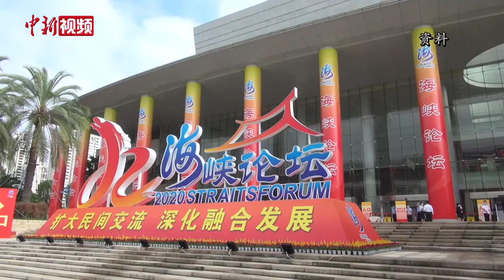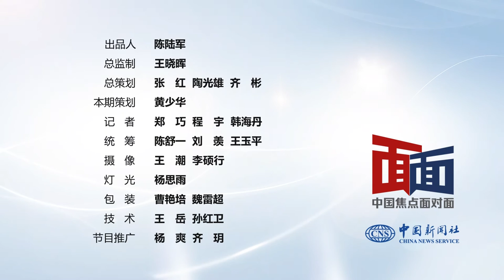【中国焦点面对面】台海局势引担忧，未来何去何从？专访台湾问题专家刘国深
近日，两岸举办了系列活动，纪念台湾光复75周年，各界表达了对祖国统一的高度期待。美对台军售、民进党当局推动谋“独”行径、解放军军机绕台，当前台海局势引发担忧，未来两岸关系又将走向何方？
        两岸关系和平发展协同创新中心主任、厦门大学台湾研究院特聘教授刘国深，近日接受中新社“中国焦点面对面”专访，进行权威解读。